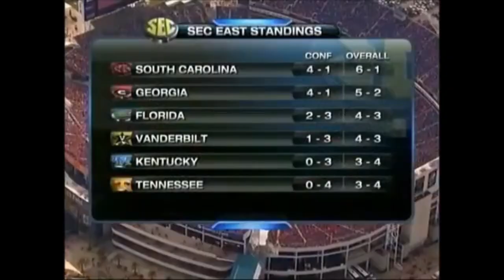UGASports Rewind: 2011 vs. Florida (Tavarres King)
Episode Two of UGASports Rewind features former UGA receiving great Tavarres King, who discusses the Florida game from a decade ago.

Here is the latest Georgia football video from Athens, Georgia.
Check out the latest Kirby Smart press conference and UGA highlights at UGASports.com.